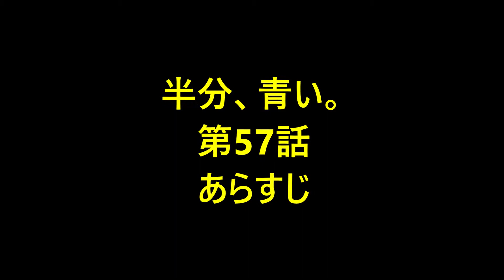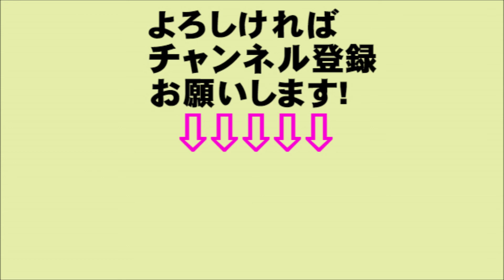朝ドラ 半分、青い。 第57回 あらすじ ネタバレ 予告 今ドキッ!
NHK 連続朝のテレビ小説 半分、青い。  第10週 57話  あらすじ ネタバレ 予告 今ドキッ!

関連動画
永野芽郁、佐藤健とトヨエツ、どちらがカッコイイか聞かれて…／「永野芽郁 in 半分、青い。」PHOTOBOOK発売記念トークショー
半分青い中村倫也【朝井正人】の原作ネタバレはすずめの恋の相手？あらすじまとめ
ＮＨＫ朝ドラ「半分、青い。」律が鈴愛に放った一言に感涙！佐藤健だからこそ…脚本家が「もう二度と書けない」セリフとは？
半分、青い。耳の聞こえないヒロインが生まれた理由！永野芽郁のキャラに好感の声！
ＮＨＫ朝ドラ「半分、青い。」左耳の秘密とは！？視聴率絶好調！SNSフォロワーも「ひよっこ」を上回る？
NHK朝ドラ「半分、青い。」鈴愛（永野芽郁）の人生動かす「五平餅」！？一気にブームの兆し？今後も登場か…